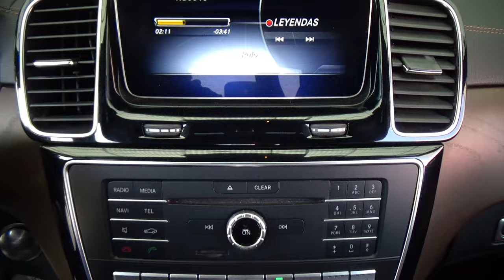Mercedes-Benz / Clase GLE / 2019 - 27796